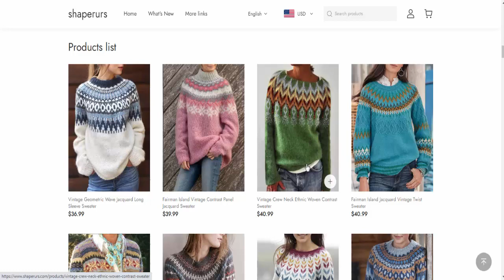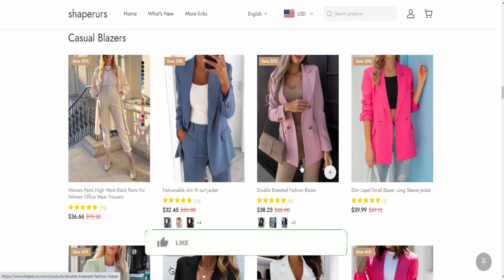Shaperurs Com Reviews (Sept 2022) [ with 100% Proof ] SCAM or LEGIT ? Shaperurs.com Reviews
Do you want to know about Shaperurs Reviews? Watch this video till end because in this video you will get to know about the legitimacy of the website.

Product Review